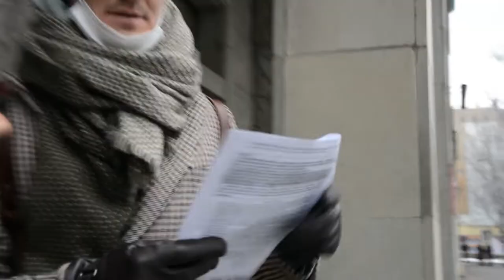РУСЛАН ИЗ СНГ О ПОЛУЧЕНИИ КАРТЫ ПОБЫТУ / РАБОТА И ПЕРЕЕЗД В ЕВРОСОЮЗ / ВАКАНСИИ ЗА ГРАНИЦЕЙ